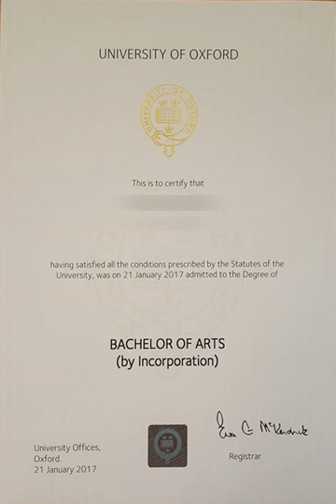Ad eundem degree | Wikipedia audio article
00:03:29 See also

- Socrates

SUMMARY
An ad eundem degree is an academic degree awarded by one university or college to an alumnus of another, in a process often known as incorporation. The recipient of the ad eundem degree is often a faculty member at the institution which awards the degree, e.g. at the University of Cambridge, where incorporation is expressly limited to a person who "has been admitted to a University office or a Headship or a Fellowship (other than an Honorary Fellowship) of a College, or holds a post in the University Press ... or is a Head-elect or designate of a College".Although an ad eundem degree is not an earned degree, both the original degree(s) and the incorporated (ad eundem) degree(s) are given in post-nominals listed in the Oxford University Calendar.
Before modern transport had shrunk the world, it was common, when a graduate from one university moved into the neighborhood of another, for the new university to admit the graduate as a courtesy, "at the same degree" (in Latin, ad eundem gradum). Thus if someone was a bachelor of arts in the university that they had attended, they would likewise be a bachelor of arts of their new university. (Not every college extended this courtesy to all other colleges, however.)
The practice of incorporation diminished in the early 19th century, but it continues at the University of Oxford, the University of Cambridge, and Trinity College, Dublin.
At the University of Oxford, incorporation first appears in the University Statutes in 1516, though the practice itself is older: In the 15th and early 16th centuries, incorporation was granted to members of universities from all over Europe. This continued until the 19th century, when in 1861 incorporation was restricted to members of Cambridge University and Trinity College, Dublin. In 1908, incorporation was further restricted to specific degrees from these universities.A number of female students at Oxford and Cambridge were awarded ad eundem University of Dublin degrees at Trinity College, Dublin, between 1904 and 1907, at a time when their own universities refused to confer degrees upon women.Several US universities, including Harvard, Yale, Brown, Penn, Dartmouth, and Wesleyan, follow a tradition that only alumni may be tenured faculty. Faculty of those universities who are granted tenure but do not already hold an earned degree from the institution that employs them are therefore awarded an honorary master's degree ut in grege nostro numeretur ("so that (s)he may be numbered in our flock", as the degrees are described at Harvard). Yale refers to this degree as the "M.A. Privatum." At Amherst College a similar custom is followed, with the granting of a Master of Arts degree by the college to its faculty even though the college grants only bachelor's degrees (AB) to its own matriculated students. Because these degrees do not involve any further study, most faculty members do not list them on their curricula vitae.Rhodes University in South Africa uses the term "ad eundem gradum" to give a student status to undertake a research higher degree based on experience, as opposed to an explicit qualification. In this case the student does not acquire a qualification, but is exempt from an entry requirement. In yet another variation, the University of Sydney may confer an ad eundem gradum degree on a retiring staff member (academic or otherwise) who has had at least 10 years' service and is not a Sydney graduate, though in this case, the Sydney award is at the same level as an existing qualification.